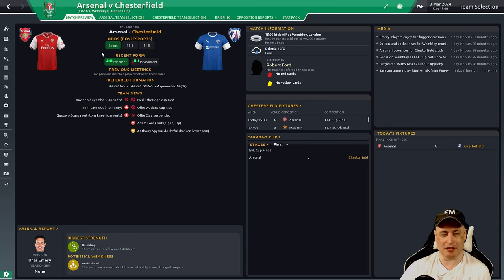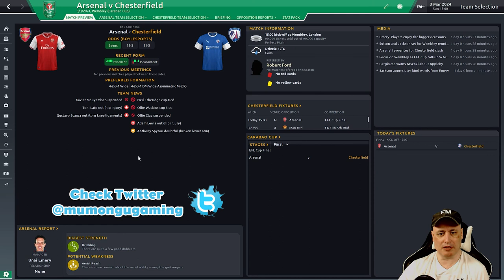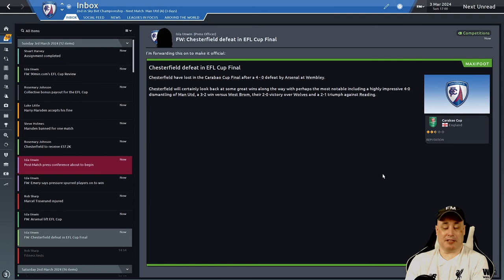CHESTERFIELD FC | Dreaming is Possible | [#55] CARABAO CUP FINAL | Football Manager 2020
Episode 55: So we are off to Wembley to face Arsenal in the Carabao Cup Final.